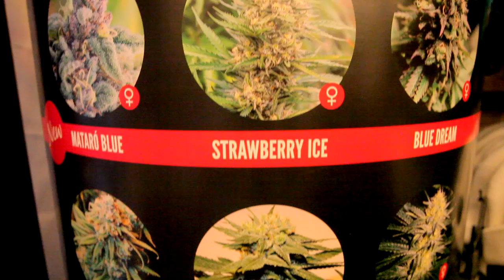AMSTERDAM VLOG: DAY ONE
Our first day in Amsterdam was a corker, HEAPS of walking, checking out the 'Iamsterdam' sign and exploring the canals and side streets, coffee shops and street performers. We also nearly get killed, drink some dutch beer and have a few sneaky tequilas...

Come back tomorrow to see what happened on our second day in Amsterdam!

Our Equipment:
Canon S120
GoPro Hero 4 Black (Best one!)
GoPro Silver (with Screen)
GoPro Session